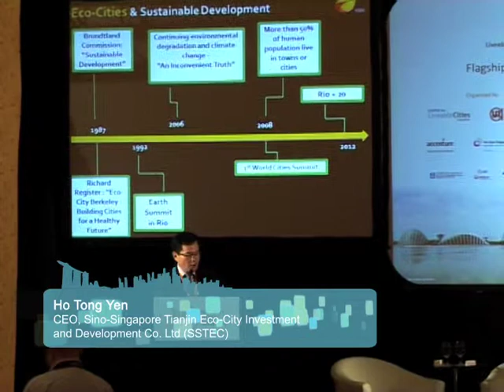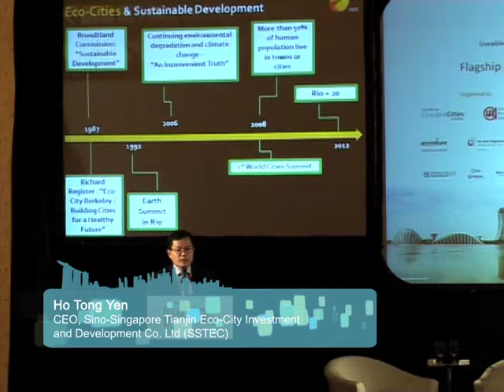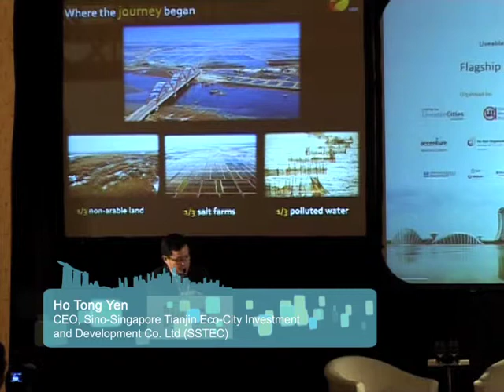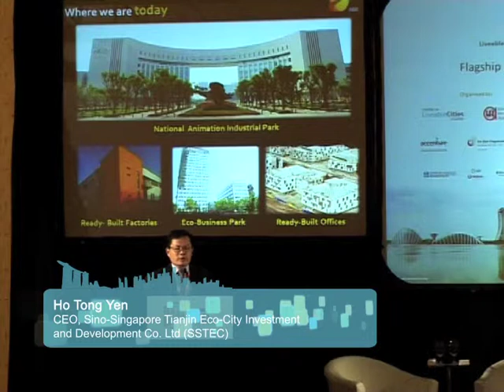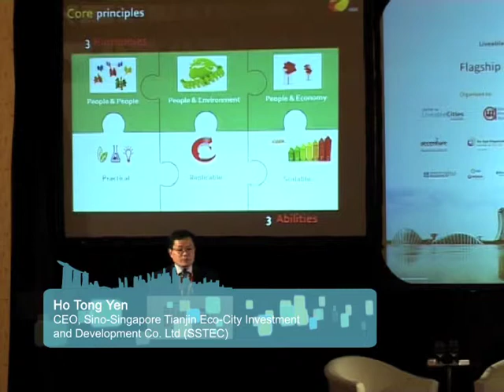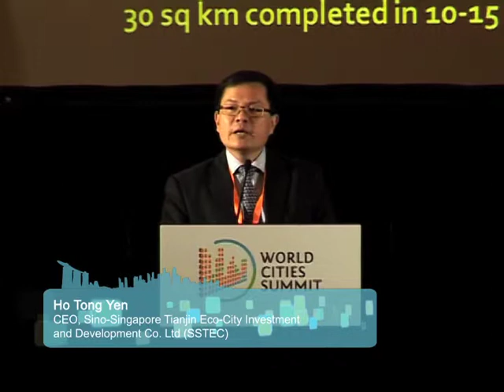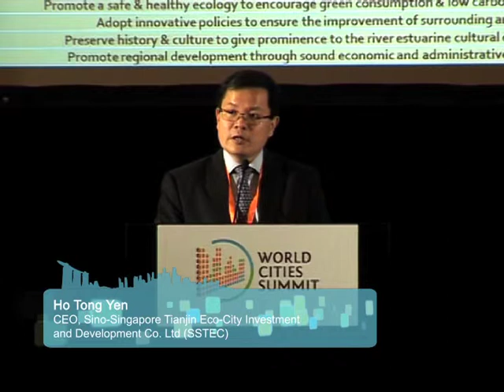Ho Tong Yen | The Making of an Eco-City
Sharing the experience of an eco-city in the making, Mr Ho Tong Yen, CEO, Sino-Singapore Tianjin Eco-City Investment and Development Co., Ltd, Singapore, explains that Tianjin Eco-City is a master plan for a new city built on non-arable plots, deserted salt pans and polluted waterways. Designed to be practical, scalable and replicable in China and elsewhere in the world, an eco-valley also connects the major city centres, allowing residents to easily walk or cycle to business and industrial parks.

This video is taken from the 'Intense Cities' Flagship Urban Solution Track of the World Cities Summit held on 3 July 2012.